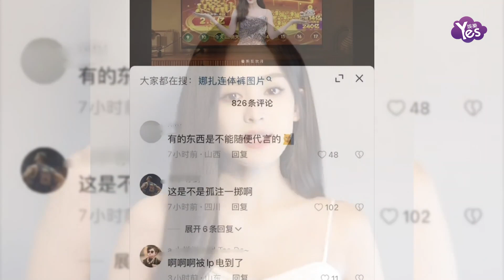古力娜扎新廣告代言引熱議 經紀人出面道歉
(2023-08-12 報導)